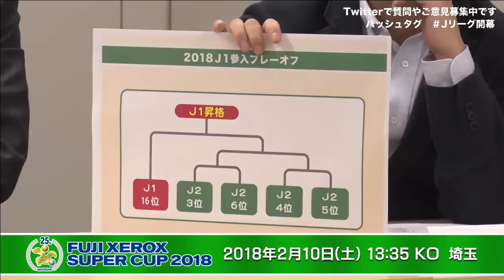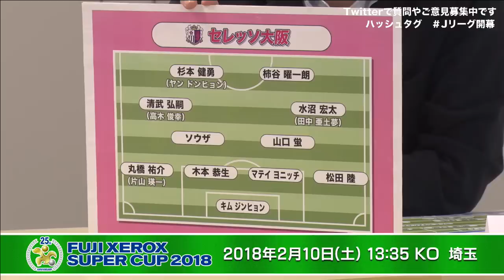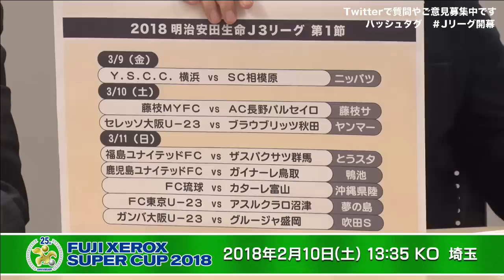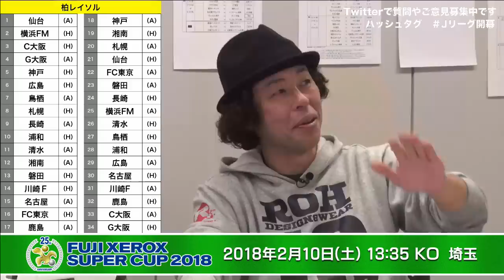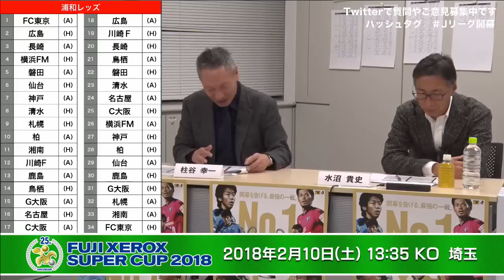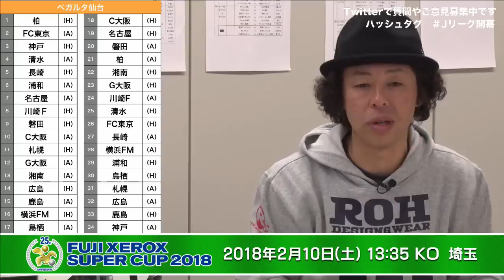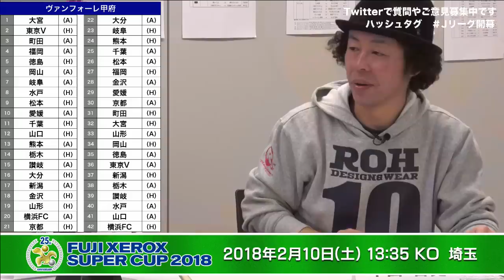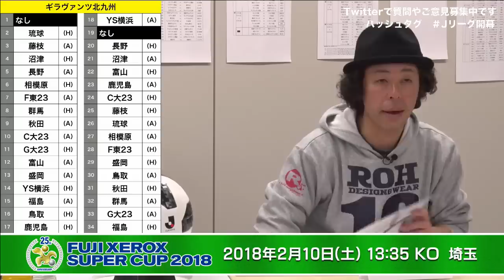2018Ｊリーグ日程決定！座談会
1月24日（水）17時に発表予定の2018シーズンの日程発表にあわせ、今年の展望を語る番組をライブ配信します！

芸能界きってのサッカー通である平畠 啓史さんをMCに迎え、原 博実Ｊリーグ副理事長、ＪリーグOBの水沼 貴史さん、柱谷 幸一さん、元サッカーマガジン編集長の北條 聡さんが3時間の生配信で2018シーズンを語りつくします。